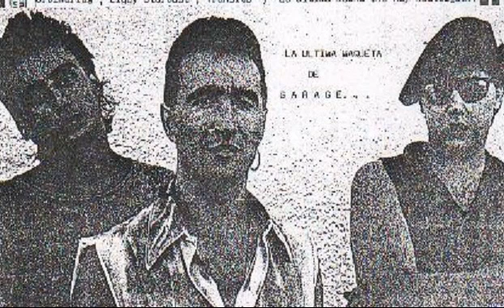"La Ultima Noche" de GARAGE (Alicante - 1984)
Su última época musical no se caracterizaba por un optimismo o un pesimismo, tan solo eran diferentes estados de ánimo que se fusionaban en algo muy poco rentable para la galería: desgarramiento. Puede que para Basilio y Carlos fuera GARAGE una aventura con la mala suerte siempre a sus espaldas, pero para los que llegaron a conocer a este grupo alicantino, o simplemente lograron traspasar la barrera que hay entre público y escenario, sabrán que fue una enorme suerte el haber presenciado o escupido alguna de las “últimas noches” de Garage. Ahora, Basilio y Carlos están viviendo sus sueños de rock’n’roll, pero para los que seguimos esperando lo imposible, está su última maqueta: “Matanza en una noche de verano (2ª parte)”, “Club Privado”, “Quiero ser un Bogart”, “La Ciudad”, “Generación de Plástico”, “Violencia a flor de piel”, “Octubre”, “Locuras Ordinarias”, “Ziggy Stardust”, “Tránsito” y “La Última Noche”. No hay nostalgia.

Lou

Publicado en el fanzine “VÁ POR ustedes”

Nº: “mi mejor amigo soy”

abril-mayo 1984

Editado por Autogestión y Des-conexión

una iniciativa individual, creativa y financiada,

aunque parezca mentira, desde Benidorm

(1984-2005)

banda sonora: “La Última Noche”

*** compartido con el cybermundo el día 29 de enero del apocalíptico año 2021.